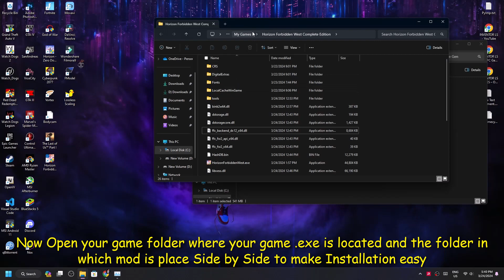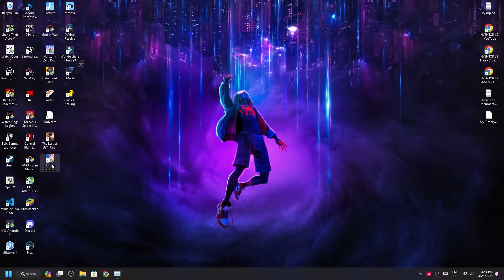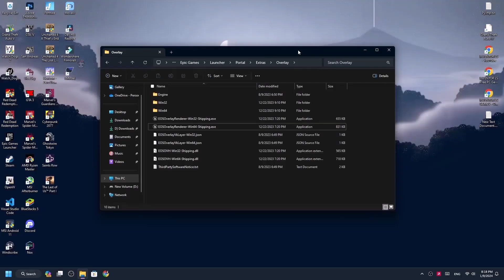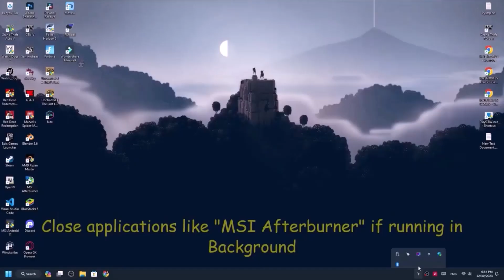Horizon Forbidden West – How to install FSR 3 Frame Generation Mod | All GPU Supported LukeFZ 0.10.4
*1 like = motivation
*1 comment = extra motivation

Timestamps:-
Mod's Preview 0:00
Intro 0:36
Installation Step 1 0:46
Installation Step 2 1:06
Installation Step 3 1:31
Gameplay 2:11
Crashing Issue Fix 6:40
Outro 7:16

download fsr,
download dlss,